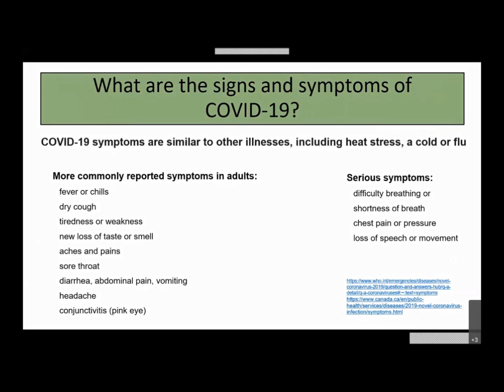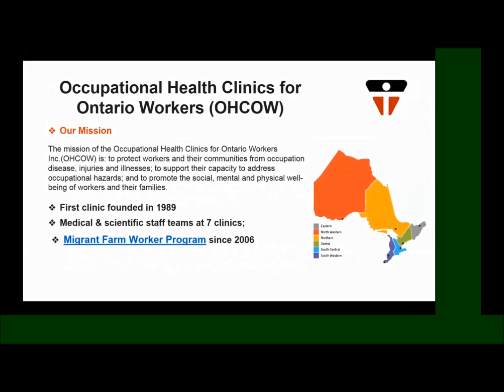COVID-19 symptoms and what to do if you feel sick